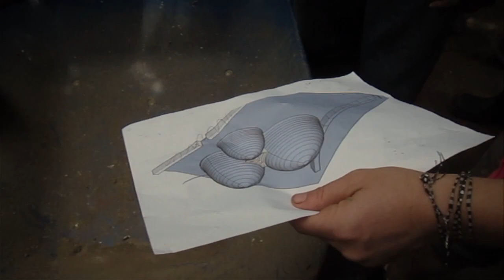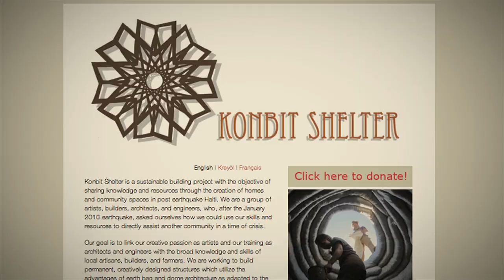Swoon's Konbit Shelter - Art in the Streets - MOCAtv Ep. 7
Caledonia Curry "Swoon" talks about the transformation from street/studio artist to the raft voyages of, "Swimming Cities of Serenissima" and "Konbit Shelter" in Bigones-Leogane, Haiti. "Konbit Shelter" was inspired by the work of architect Nader Khalili and includes a community center to hold workshops, house the works of local stone carvers, and educate the village in the techniques of earth bag building. The project continues with the building of new homes for the residents of Bigones.

Featuring:
Caledonia Curry aka; "Swoon" Artist
Ben Wolf, Artist
Indie, Artist
Cope, Artist
Michilo Auxsanvile, Bigones Resident, Moto-Taxi Driver
Evelyn Olibere, Bigones Resident, Student
Francoise Cetoulouse, Bigones Resident
Monique Pierre, Bigones Resident

Crew:
Director, Editor, Fredric King
Director of Photography, Tod Seelie

Artwork courtesy of Caledonia Curry "Swoon"
Konbit Shelter footage courtesy of Haiti Redux, Fountainhead Transmedia, Inc.
"Ayiti Pakapab Ankó" Sung by Nadine Bonne Annee
Photos courtesy of Tod Seelie
Tags by Indie and Cope

Konbit Shelter Crew
Caledonia Curry "Swoon", Artist
Ben Wolf, Artist
KT Tierney, Artist
Tod Seelie, Photographer
Craig Maldonado, Designer, Builder
James Cross, Builder
Bill Rice, Artist
Moses Grub, Carpenter